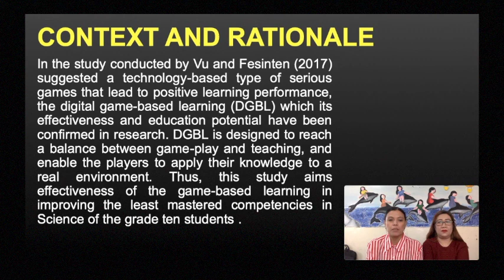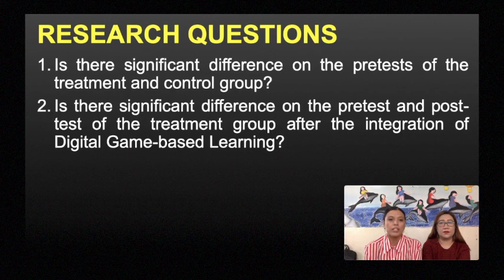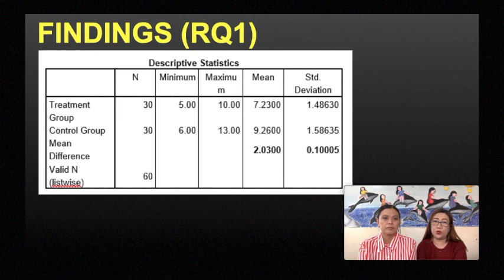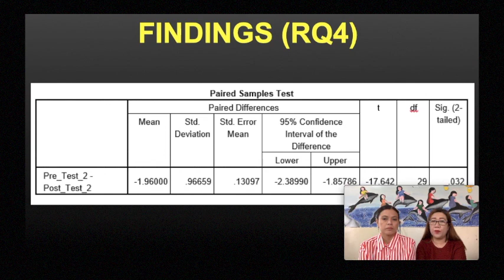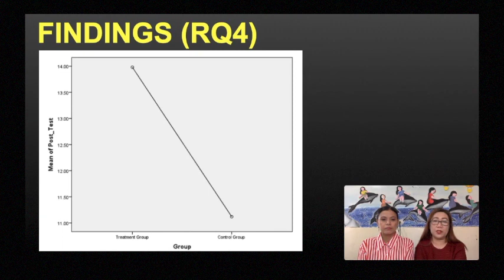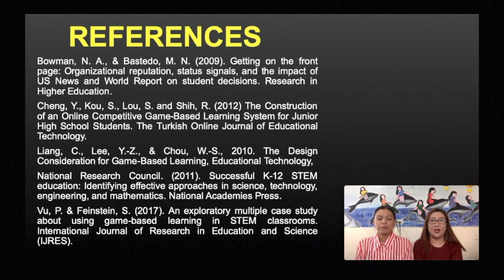Utilizing Digital Game-Based Learning in Improving the Least Mastered Competencies in Science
Utilizing Digital Game-Based Learning as an Innovative Tool in Improving the Least Mastered Competencies  in Science of Grade Ten Students of Rosario National High School
ROS-AR-TL-SC-25
Elvira T. Ruiz, Vanessa F. Climacosa

Purpose: This action research aims to investigate the effectiveness of digital game-based learning in improving the least mastered competencies in Science of the grade ten students during the school year 2019–2020 at Rosario National High School in Rosario, Cavite.
Design/methodology/approach: This study used a quasi-experimental quantitative-descriptive method using paired t-test and one-way Analysis of Variance (ANOVA) of data utilizing the two-group, control group and treatment group, pretest-posttest design. The chosen participants were 60 grade ten students of RNHS who were identified with difficulties in understanding and mastering the competencies in second grading in Science. The said students were chosen using a non-random or purposive sampling technique and divided into two groups. The results of the 30-item standardized test of both groups were compared and checked for any significant difference.
Findings: Results revealed that the modification in the teaching-learning process, strategies, and materials with the use of digital game-based learning in teaching Science in the treatment group highly affected and increased the academic performance of the students compare to the control group who received the usual traditional approach of teaching Science. The effects on the academic performance of the students in the treatment group were remarkably high compared to the control group. In addition, the use of digital game-based learning in teaching Science had a positive impact on their attention span, focus and study habits.
Research limitations/implications: This action research showed that strategy and the use of digital game-based learning played a very important role in the teaching-learning process.
Originality/value: It can be used for innovation purposes and makes the teaching-learning process interesting and effective.